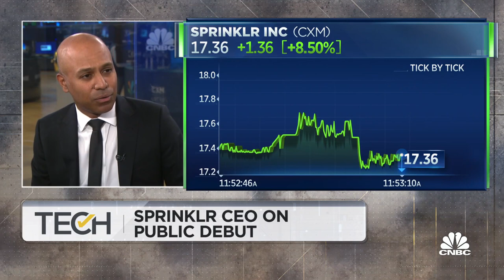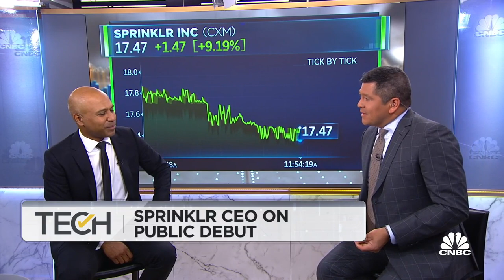Sprinklr CEO on the company's public debut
Sprinklr founder and CEO Ragy Thomas joins "TechCheck" to discuss the company's debut on the NYSE.